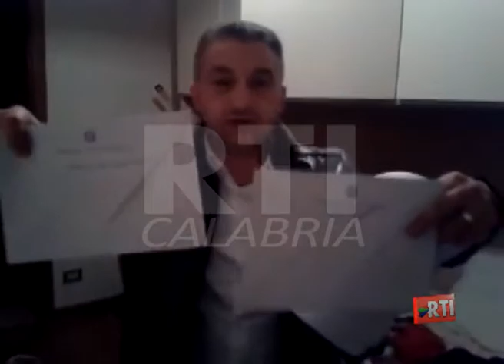ARRESTO NINO LO GIUDICE